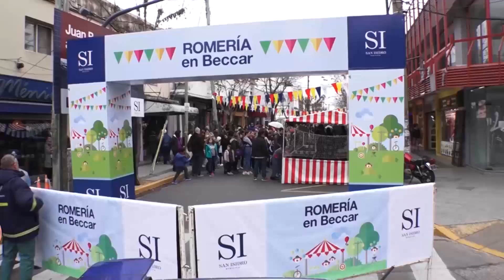7000 personas en la tercera edición de la romería - San Isidro